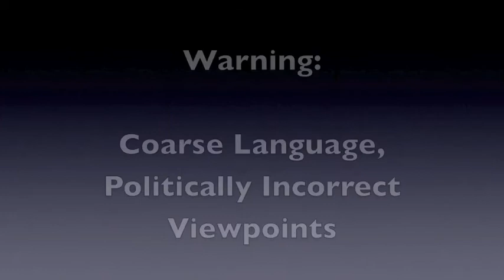Aftermath, Episode #2: Illegal Alien Altercation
My encounter and altercation with a 'war refugee' or 'poor undocumented North African migrant entrepreneur' who brandished a knife while attempting a shake down in an Italian Cafe'.